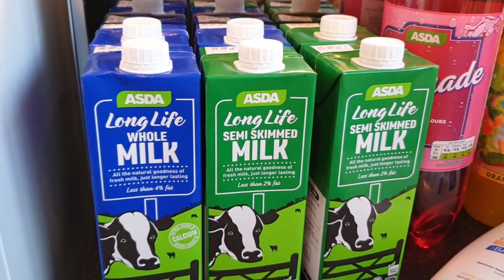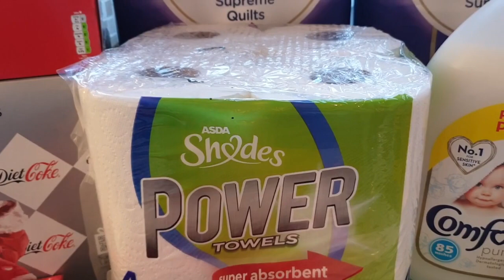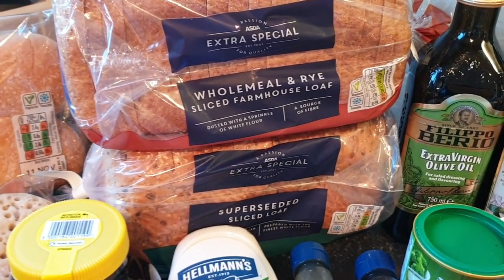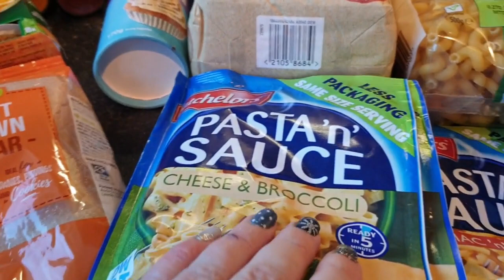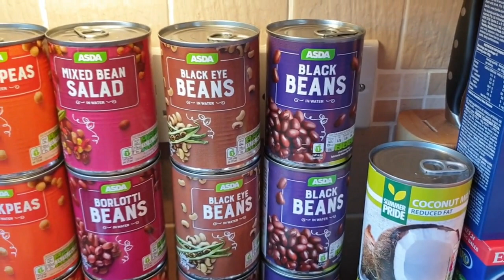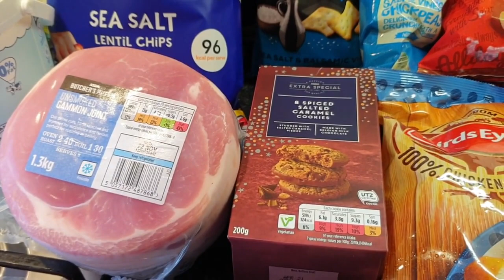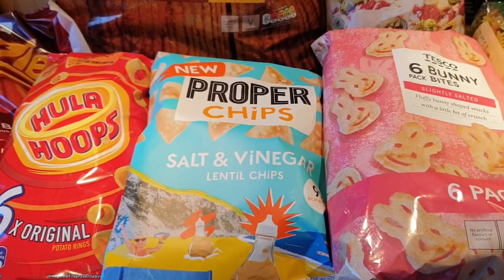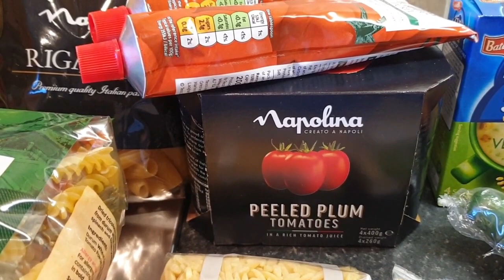HUGE FOOD SHOP | MONTHLY FOOD SHOP | MASSIVE GROCERY HAUL | ASDA HAUL | TESCO HAUL| FAMILY FOOD HAUL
I've wound my cupboards and freezer down and used up anything we've had hanging around for a while.  I have two big shops from asda and tescos to fill them back up and keep us going for storecupboard items for a couple of months. This helps me to meal plan and stay on budget weekly, especially with Christmas coming.

Channels I've mentioned today:

She's in her Apron - @shesinherapron  (brilliant for food storage ideas and shopping your pantry)

Alex Gladwin - @AlexGladwin  (great vegetarian ideas and vegan food swaps)

Come and visit me on Instagram for lots more food and recipe inspiration, plus a little from our everyday life in Northumberland MY KITCHEN EQUIPMENT

Cosori Air Fryer